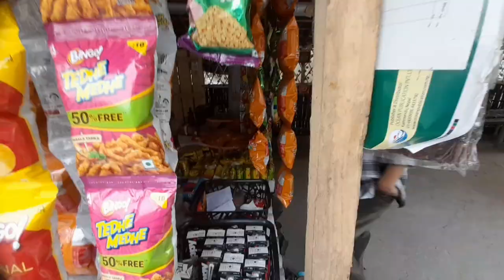|| Back To Khola Again || Note!! Wear Sunglass While Watching This Video 😹📸